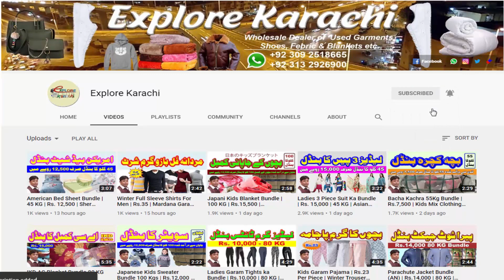Cushion Covers | Rs.8 | Imported Mix Chusion Pillows Cover | Lot Available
Cushion Covers | Rs.8 | Imported Mix Chusion Pillows Cover | Lot Available | ‎@Explore Karachi

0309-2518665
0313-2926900